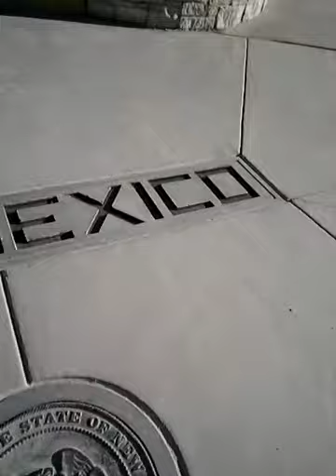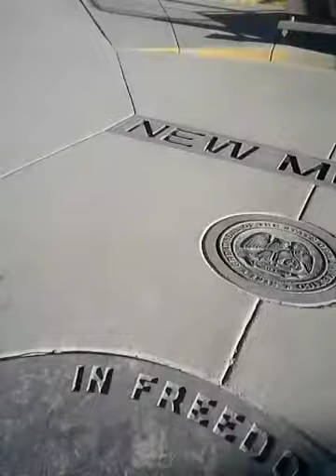Four Corners National Monument pt. Two - $otaBoy$ Radio ep.1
"Four Corners," is a region of the United States consisting of the southwestern corner of Colorado, southeastern corner of Utah, northeastern corner of Arizona, and northwestern corner of New Mexico.